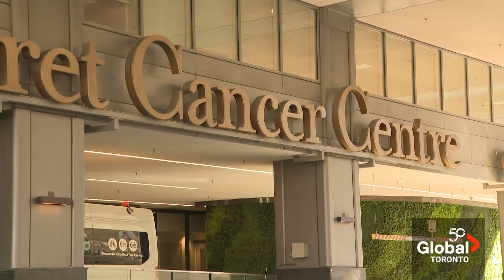Ontario reaches deal to produce cancer-fighting isotopes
Ontario announced plans on Thursday to produce a medical isotope at the Darlington Nuclear Generation Station.

The isotope is used by two Ottawa-area companies to produce a drug called TheraSphere.

It's already been provided to more than 100,000 liver cancer patients worldwide.

Matthew Bingley has the story.